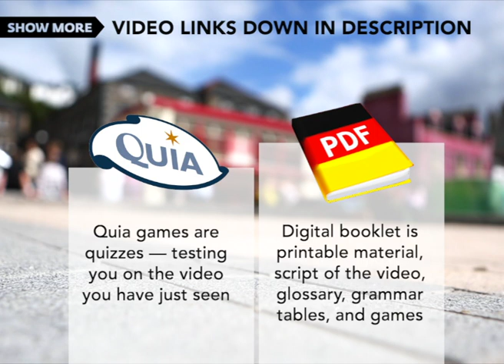Ich mache eine Diät!